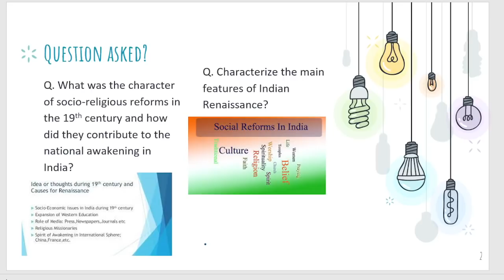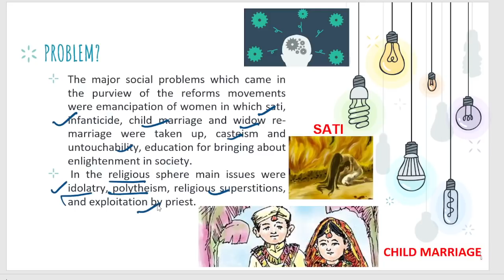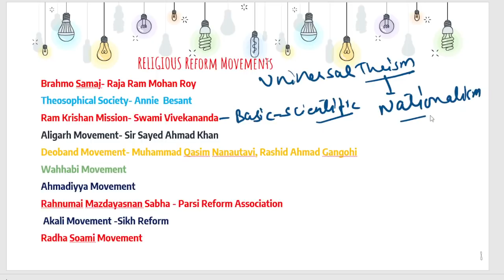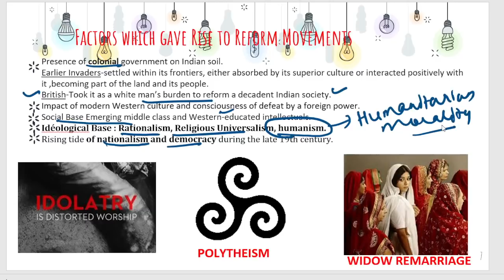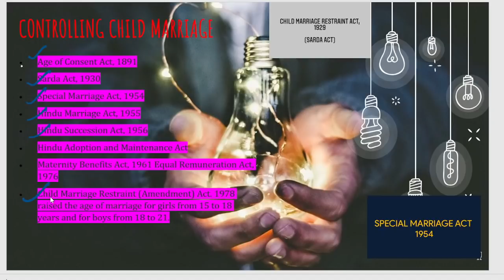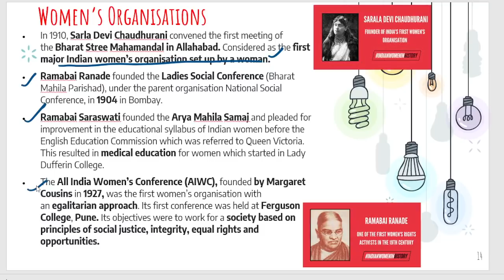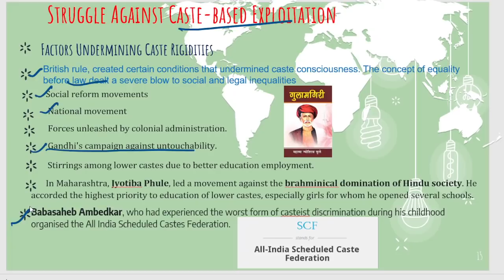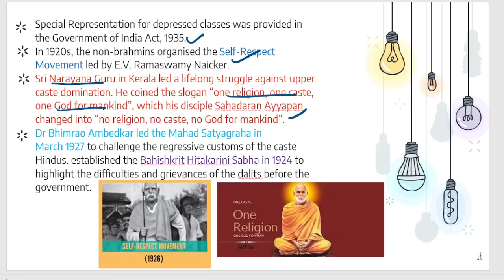Complete Socio Religious Reform Movement | History Optional | UPSC 2022 | Vikas Sir